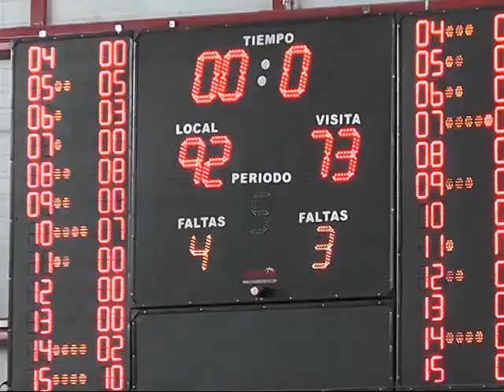Básquet: Independiente 92-73 Centenario - Fecha 4 (Apertura) - Liga Venadense - 12/03/23